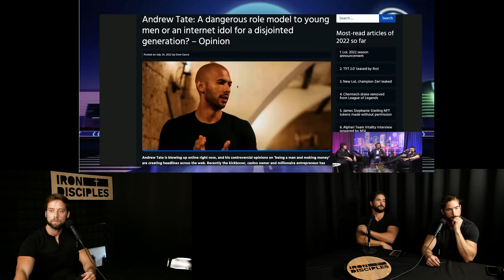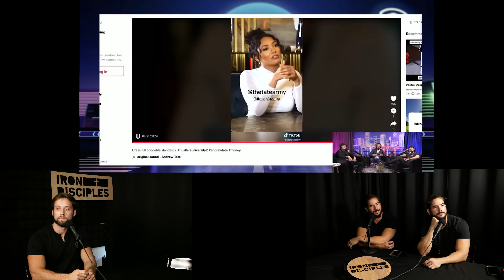#31 Rollo Tomassi vs Ruslan Debate Reaction - Dating/Relationships - Part 2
We had camera issues on the 1st part so the first half of this is recapping what we went over in part 1. If you already listened to part 1 you may find it worth skipping ahead.

On this podcast we dig into a debate we all watched with Rollo Tomassi and Ruslan on the topics of dating/relationships/marriage. Rollo, as a Christian, takes a very secular view on the topics and Ruslan calls him out on it. Both have some great points in the complicated relationship world today.

Rollo is the "Godfather of the red pill" and famous for his book series the Rationale Male. Ruslan is a Christian music artist and influencer who is very familiar with the red pill space.

 @Ruslan KD   @The Rational Male

0:00 Coming Up
0:48 Intro
4:05 Clip 1 - Optimal environment for a man is marriage
15:33 Clip 2 - Living in culture vs outside culture
24:18 Clip 3 - Sexual revolution / spinning plates
35:40 Clip 4 - Genuine desire / virginity
43:04 Clip 5 - Andrew Tate / multiple wives
51:30 Clip 6 - Most people are like most people
1:04:00 End of Recap, new clip
1:05:21 Clip 7 Men are held accountable and women rarely are
1:12:22 Christians making marriage decisions while in the honeymoon phase
1:22:43 How to admonish or hold women accountable in a relationship